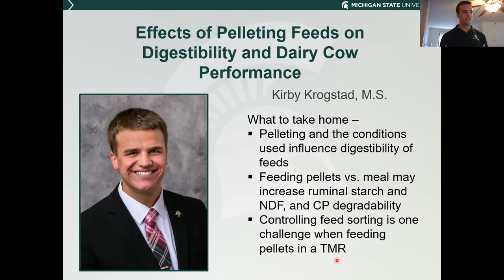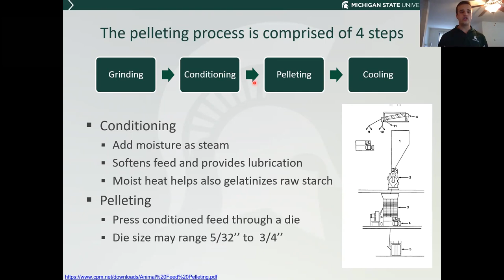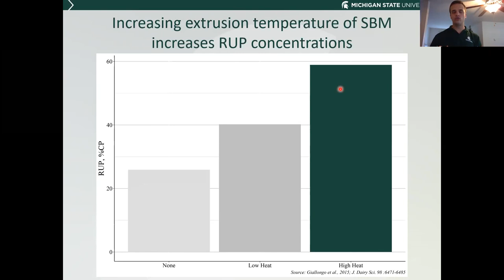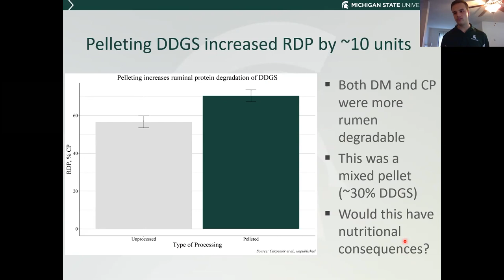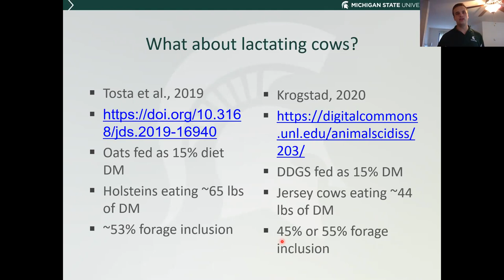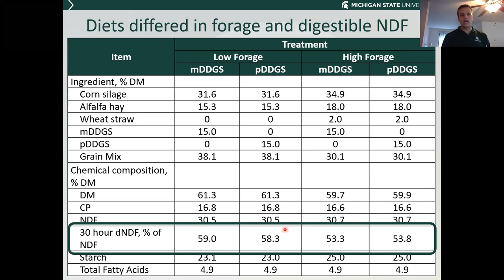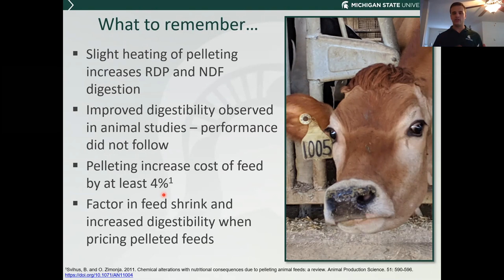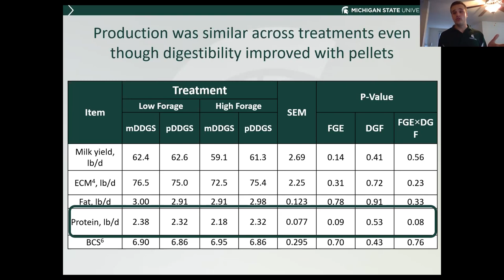Effects of pelleting feeds on digestibility and dairy cow performance webinar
Kirby Krogstad, PhD student at Michigan State University, discusses the nutritional value of pelleted feeds and how it impacts dairy cow performance.